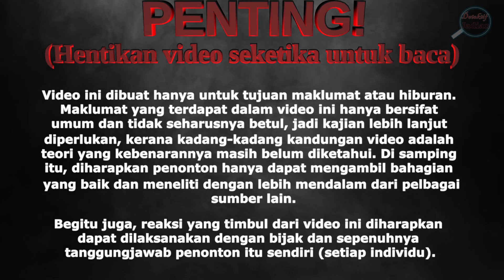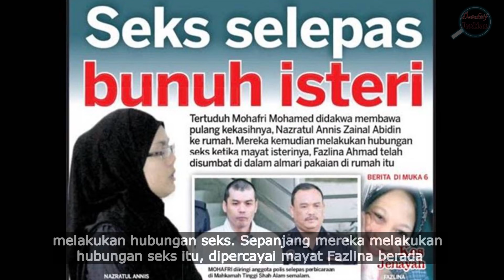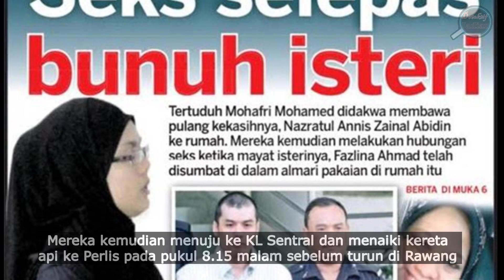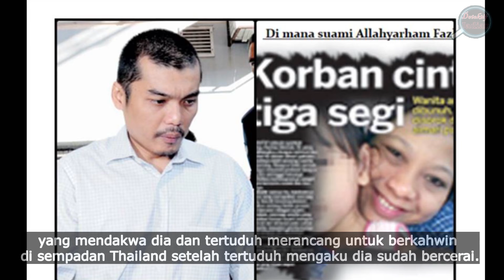KES TIADA KEADILAN || KES PEMB7NUHAN ALLAHYARHAMAH FAZLINA AHMAD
Kes yang tiada keadilan iaitu kes pembunuhan Allahyarhamah Fazlina Ahmad. Mangsa berusia 39 tahun adalah anak bongsu dari empat beradik dan berasal dari Jelutong, Pulau Pinang. Allahyarhamah Fazlina mendirikan rumahtangga bersama tertuduh, iaitu suaminya Mohafri Mohamed yang berusia 37 tahun dan hasil perkahwinan mereka dikurniakan dua anak perempuan berusia lima dan tujuh tahun.